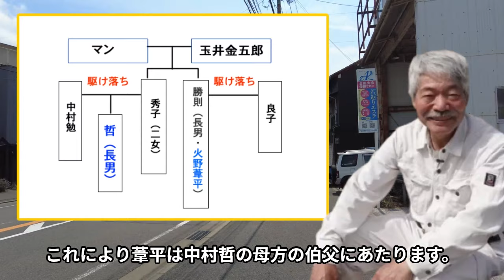中村哲の原点：任侠と日本国憲法を実行した不屈の医師中村哲の半生を深掘り！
中村哲医師の生い立ちから医師になるまでのあまり知られていないエピソードを紐解きます。若松の玉井組親分・玉井金五郎と叔父の火野葦平の薫陶を受けた中村哲の情熱、挑戦、そして人類への愛がどのように形成されたのか、若き日の中村医師が直面した挑戦と、それを乗り越えようとする覚悟を決めるまでの中村哲物語です。
【中村哲医師のフルバージョンはこちら】